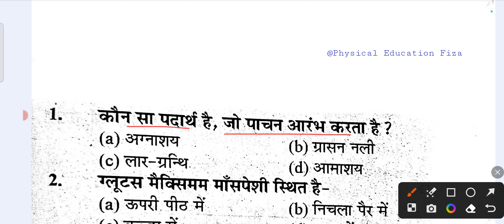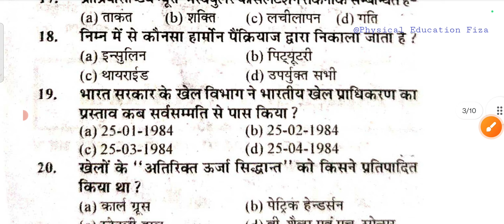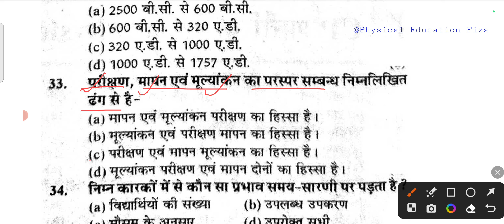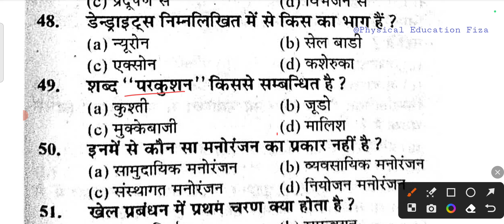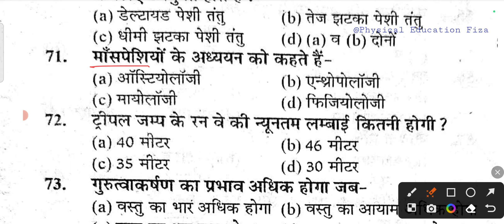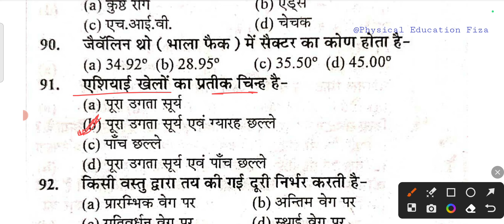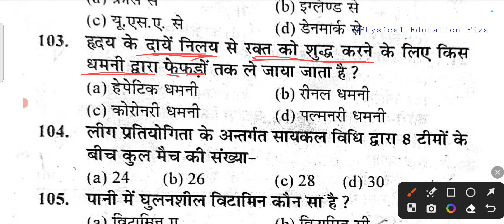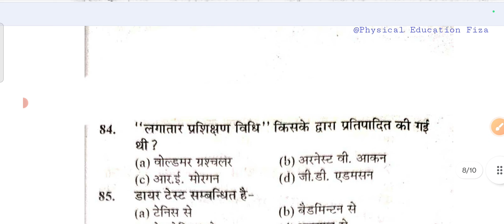Physical Education for all teaching exam |UPTGT/MP/BIHAR STET/EMRS/NVS/Haryana/KVS # by Rajesh Sir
Physical Education for all teaching exam |UPTGT/MP/BIHAR STET/EMRS/NVS/Haryana/KVS #62 by Rajesh Sir

प्रैक्टिस सेट 20 नीचे लिंक दिया गया हैं।आप देख सकते हैं।
तो दोस्तों एक बार जरूर देखें। परीक्षा की दृष्टि से👇

Physical Education for all teaching exam |UPTGT/MP/BIHAR STET/EMRS/NVS/Haryana/KVS #61 by Rajesh Sir

Best MCQ ke liye playlist Jarur denkhe..
practice set20
physical education modal paper
question paper
rajesthan general paper
football MCQ
# Rajesthan TGT
# mptgt
up TGT
jharkhand TGT
# Bihar tgt
rajasthanpti TGT
Jharkhand TGT
# Bihar tgt
ugc net physical education paper 2023
ugc net paper 2 physical education
physical education net exam question paper
up tgt physical education question paper
haryana tgt physical education paper
bihar physical teacher vacancy 2023
physical education teacher vacancy in delhi
dsssb physical education teacher salary
dsssb physical education vacancy 2023
bihar physical teacher vacancy
bpsc physical education teacher syllabus
dsssb physical education vacancy
bihar tgt physical education
physical education exercise videos
health and physical education mcq question
bihar stet 2023 physical education
physical education pedagogy
stet physical education class
physical education teacher mcq
kvs physical education teacher exam questions
physical education mcq for competitive exams
physical education olympic mcq questions.
physical Education by Rajesh sir#concept of physical education mcq